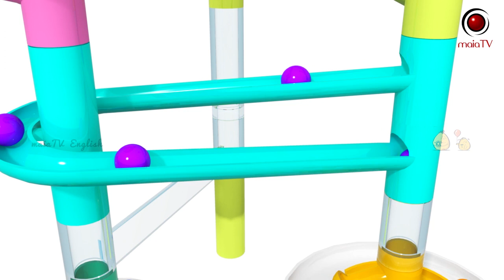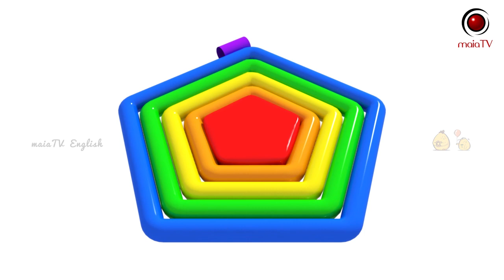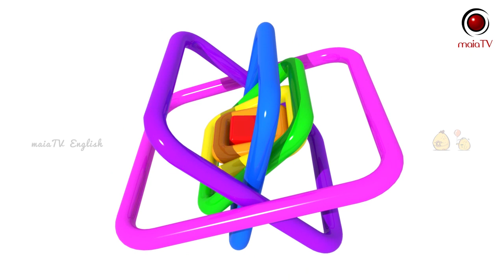Learn Colors Marble Maze And Shapes | MaiaTV English